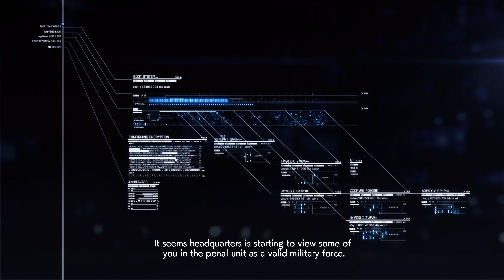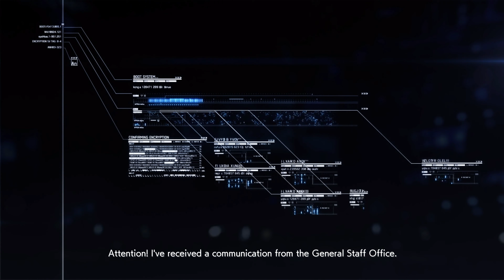Ace Combat 7 Skies Unknown, Campaign, with Top Gun Maverick DLC, Part 5.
-Mission 9, Faceless Soldier
-Mission 10,  Transfer Orders 21:40